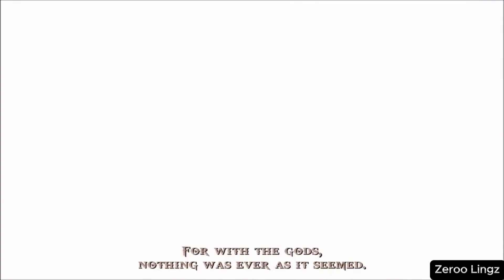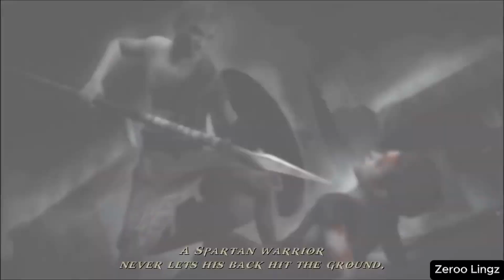God of War Ghost of Sparta All Cutscenes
God of War: Ghost of Sparta adalah seri keenam dari seri God of War , awalnya dirilis di PlayStation Portable dan PSP Go. Itu kemudian dirilis bersama dengan God of War: Chains of Olympus di PlayStation 3 sebagai bagian dari God of War: Origins Collection .

Cerita diatur antara God of War dan God of War II dan membuat Kratos mengunjungi kota Atlantis yang telah lama hilang dan juga merinci lebih banyak tentang masa lalunya, yang ingin dia uraikan dan juga mengetahui bahwa ibu dan saudara laki-lakinya yang telah lama hilang, Deimos masih hidup.